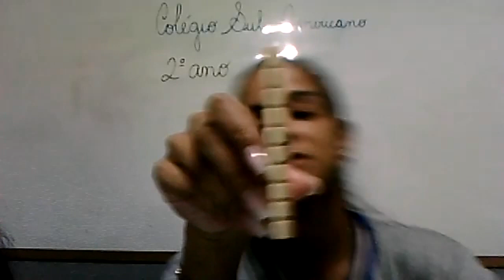LIVE DO DIA 17/04 - MATEMÁTICA - 2º ANO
Devido a problemas técnicos, ocorreu uma ruptura na captação das imagens da live que comprometeu a integralidade do vídeo.